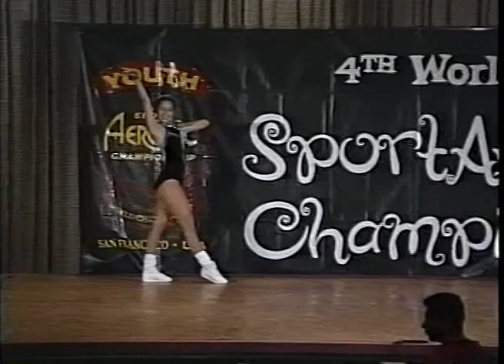Javiera Garrido Coubis (Chile) - 2001 World Youth Aerobic Championship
Javiera Garrido competing for Chile in the 2001 World Youth Aerobic Championship.

Placement: 9

This video was posted for the sole purpose of dissemination and historical memory of this sport, without any profit.
I have no rights on the music used as the base of the competition routine here presented, the ownership of which remains entirely with the legitimate owners.